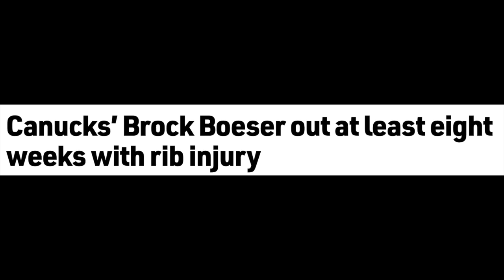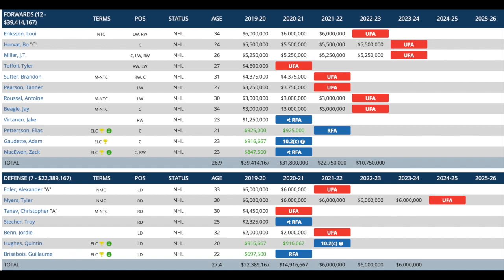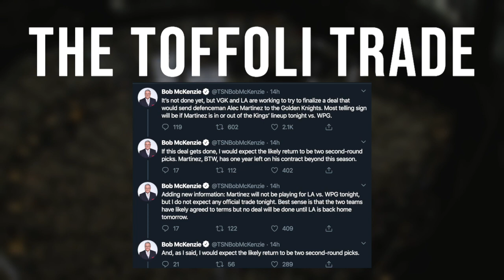Discussing The Tyler Toffoli Trade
Today I'm discussing the Tyler Toffoli trade. Did the Canucks give up too much and what impact will Toffoli have? I hope you enjoy!